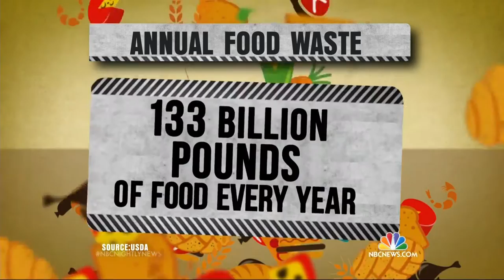How the Daily Table Supermarket Is Cutting Grocery Bills | NBC Nightly News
The man who helped turn Trader Joe’s into a phenomenon has a new retail concept that could bridge to pressing issues – food waste and hunger.